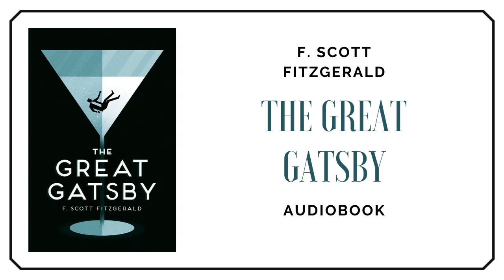The Great Gatsby | FULL Audio book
F. Scott Fitzgerald (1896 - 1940)

The Great Gatsby is a 1925 novel by American writer F. Scott Fitzgerald. Set in the Jazz Age on Long Island, near New York City, the novel depicts first-person narrator Nick Carraway's interactions with mysterious millionaire Jay Gatsby and Gatsby's obsession to reunite with his former lover, Daisy Buchanan.

CHAPTERS:
0:00 Chapter 1
42:35 Chapter 2
1:11:52 Chapter 3
1:51:09 Chapter 4
2:28:05 Chapter 5
2:57:43 Chapter 6
3:26:31 Chapter 7
4:29:03 Chapter 8
4:59:36 Chapter 9